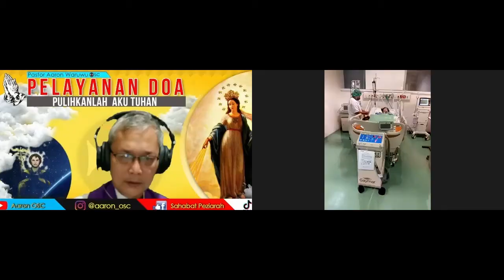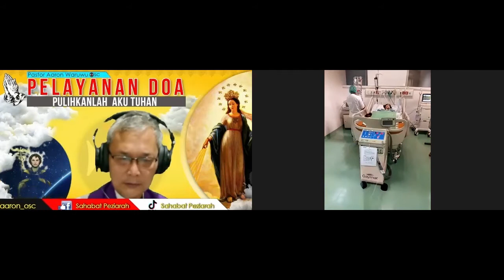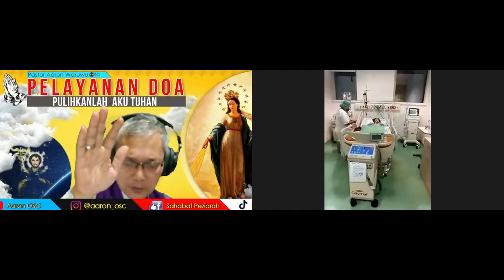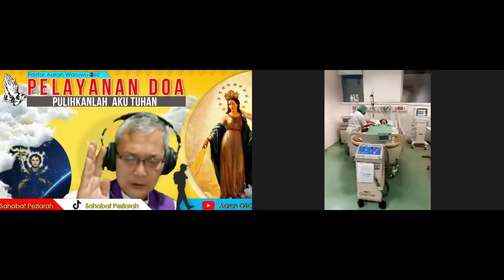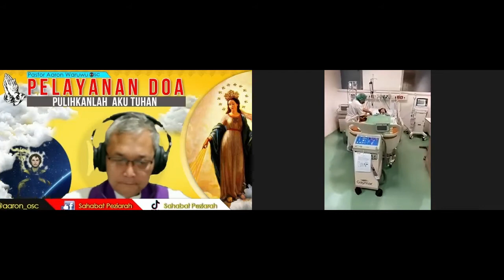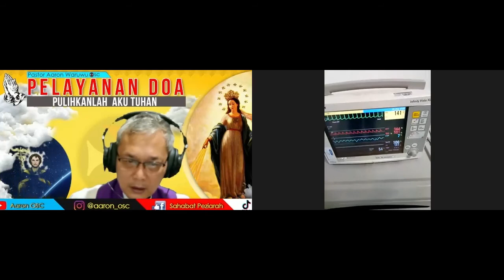Pelayanan Doa Bersama Pastor Aaron OSC, Selasa 24 Agustus 2021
Doa memberi kekuatan dan menyembuhkan.